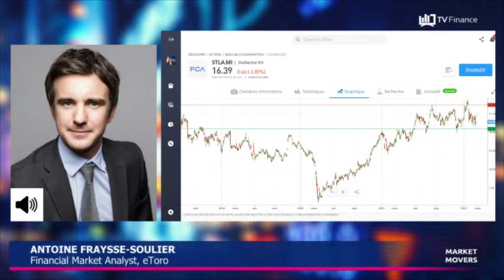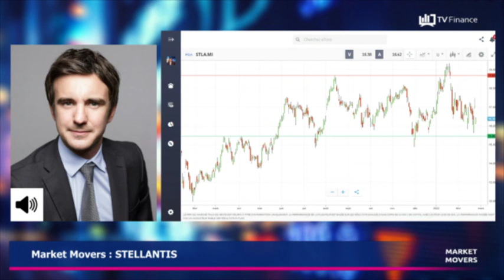STELLANTIS : Le titre reste dans un range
STELLANTIS : Pour sa première année, le groupe a publié une marge opérationnelle pour l'exercice 2021 supérieure aux guidances. Le titre reste cependant dans un range compris entre 18,70€ et 15,50€, qui sont les limites hautes et basses à surveiller à court terme.